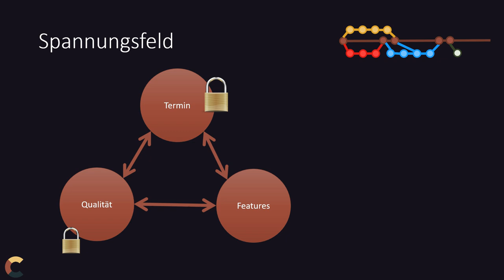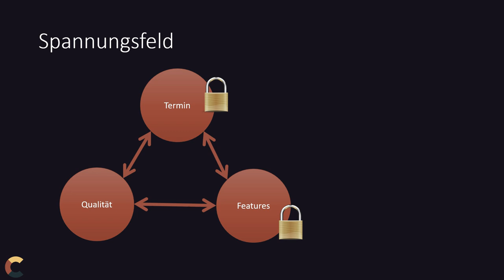Projektmanagement 04 - Versionsverwaltung - 5 Branching Strategien - 3 Strategieauswahl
Wie organisiert man eigentlich die Feature-Entwicklung im Software Projektmanagement wenn es um die Versionsverwaltung geht. Viele Branches oder wenige? In diesem Video sind zwei Strategien für die Entwicklungszweige vorgestellt und auch welche Entscheidungskriterien hierzu herangezogen werden sollten.